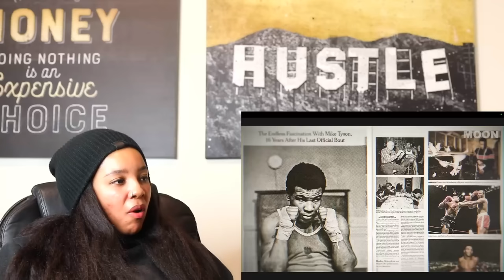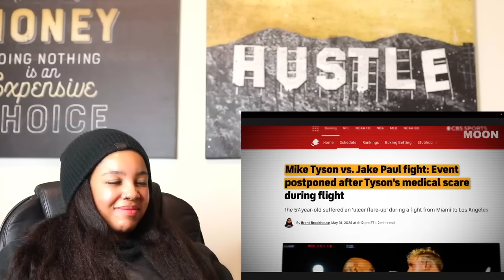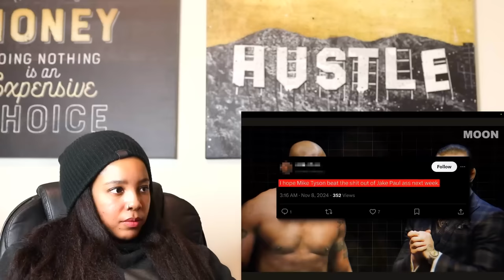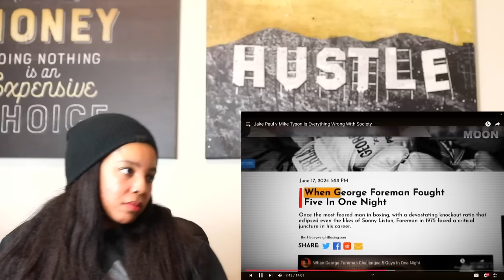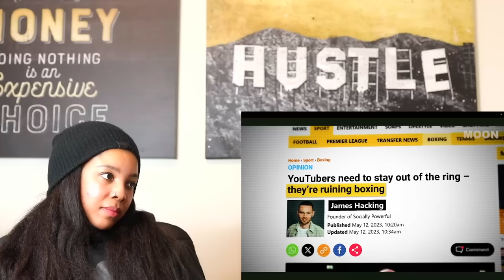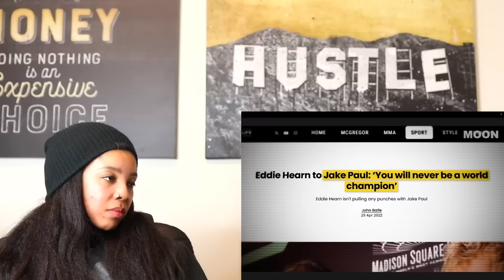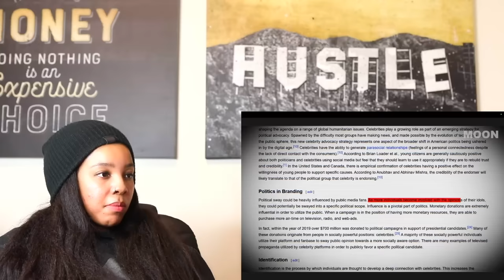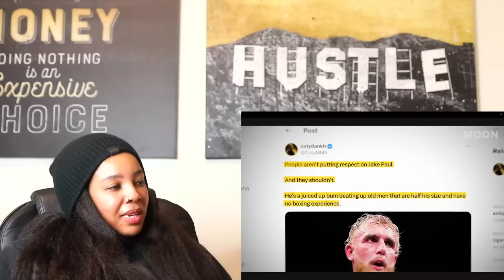Jake Paul vs. Mike Tyson Is EVERYTHING Wrong With Society | Reaction